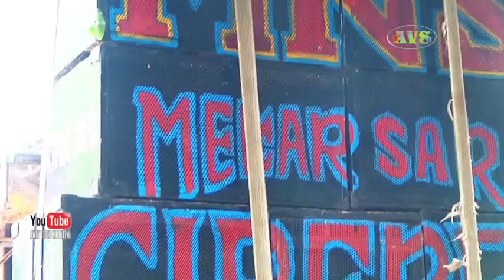1 gala gala || MKS MEKAR SARI PUTRA CIBERES || BP ONA & IBU ANAH || CIKADU 12/07/22